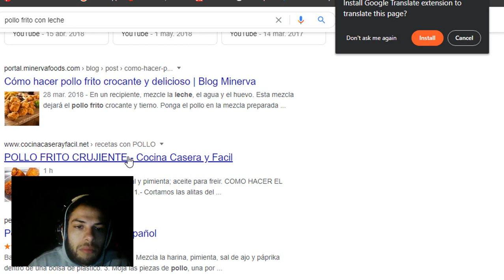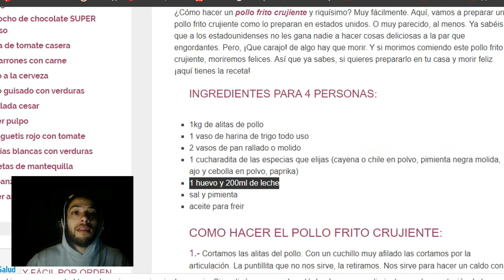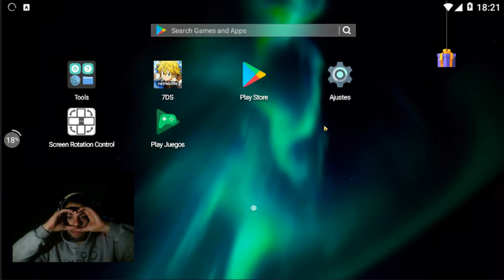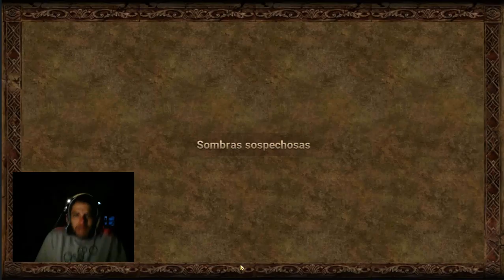NECESITAMOS de ESTO... (The Seven Deadly Sins Grand Cross ELNOB #2)